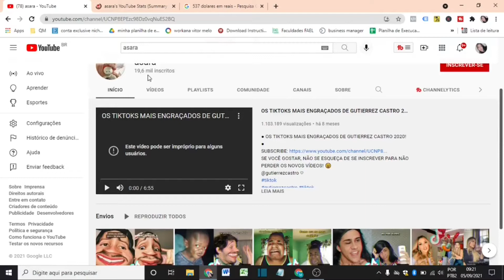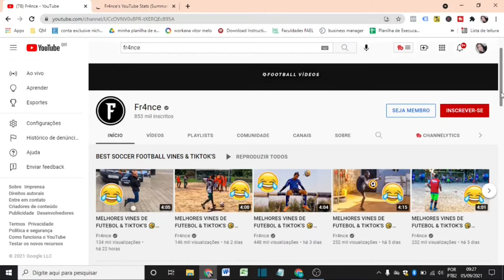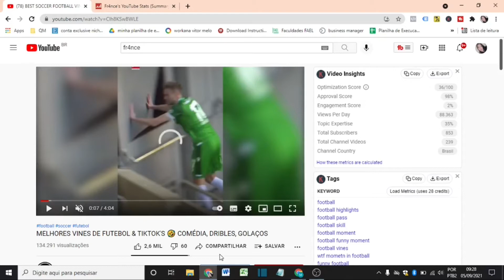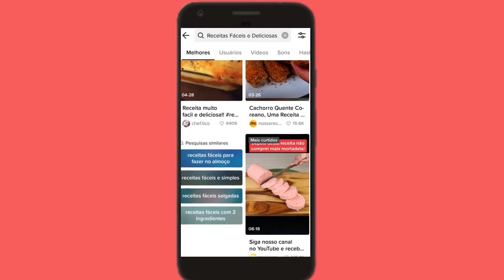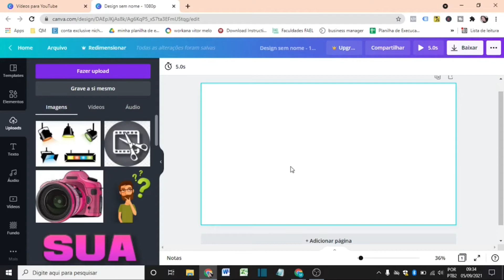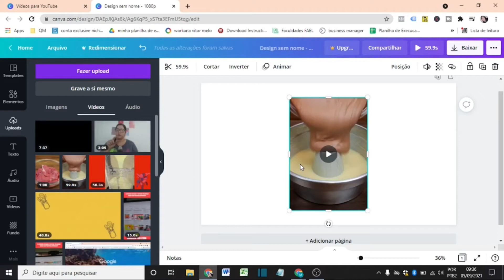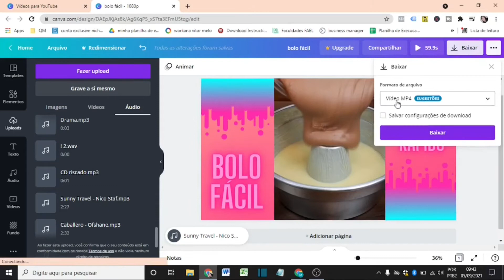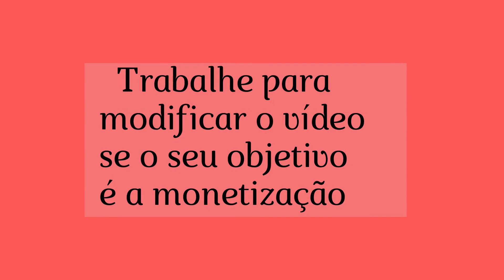[ ✔ VEJA ISSO ] Criar e Monetizar Canal No YouTube Com Vídeos Do TikTok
🟢Canal no YouTube com vídeos de outras pessoas, sem aparecer!

Será que é possível criar um canal no youtube com vídeos do tiktok, vídeos de terceiros, e ainda conseguir monetizar e ganhar dinheiro no Youtube?

Nesse vídeo eu não só te respondo essa pergunta, como também te mostro canais que conseguiram monetizar e te ensino um passo á passo de como baixar e editar seu vídeo corretamente se o seu objetivo é a monetização.

Se você pretende criar um canal mais não queria aparecer, esse é o tipo certo de canal para você, um canal dark.

Monetizar canal é algo que todo youtuber deseja, porém é importante fazer da forma correta!

Se você quer saber como criar canal no youtube com vídeos do tiktok, e se é possível monetizar esse canal!

Aqui eu te mostro tudo!!!

**👇 E por favor não se esqueça👇 **

*AQUI NO MEU CANAL EU TENHO CERTEZA QUE VOCÊ VAI ENCONTRAR VÍDEOS QUE VÃO TE AJUDAR  E TE INSTRUIR A CRIAR O SEU NEGÓCIO DIGITAL NO YOUTUBE.

*** O CONTEÚDO DESTE CANAL É FEITO PARA FINS EDUCACIONAIS E INFORMATIVOS .

BEIJOS !!!💋
           RAQUEL NAVES